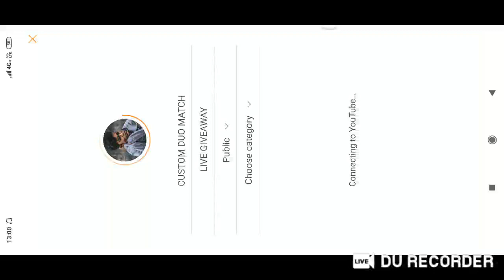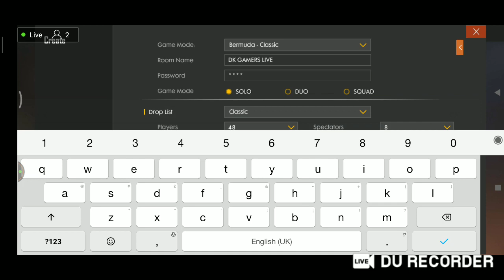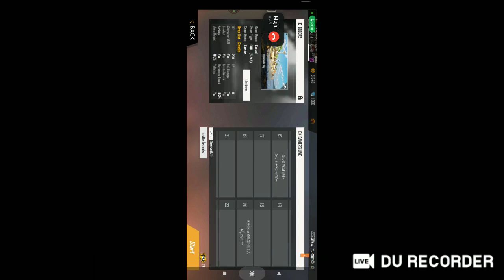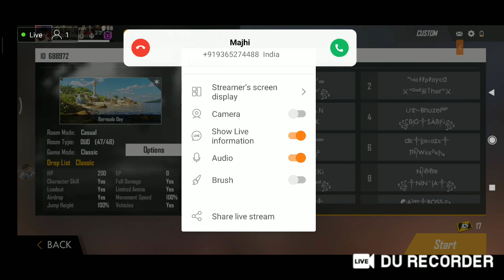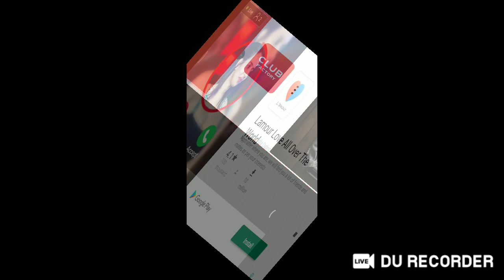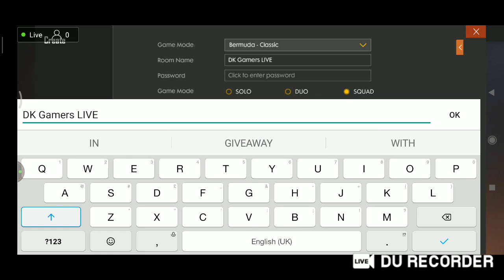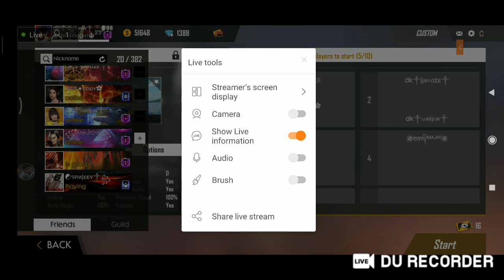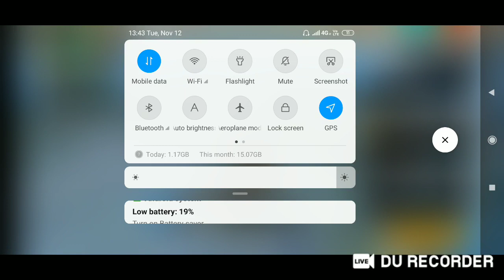CUSTOM DUO MATCH